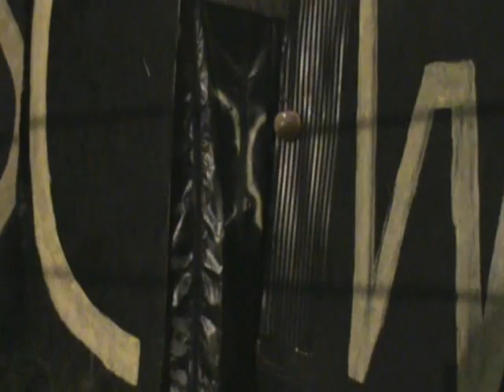DCW SNA The Irish Beast vs. Roy Stevens + Extra Surprize Match